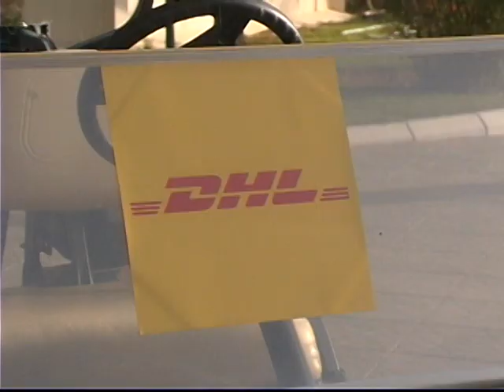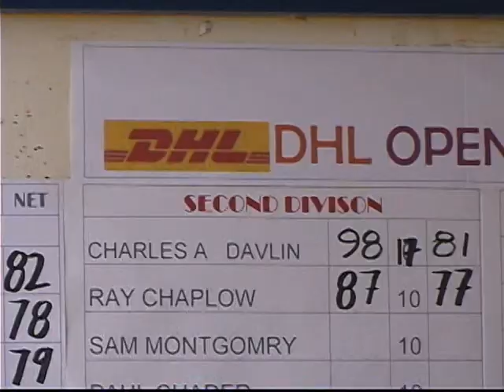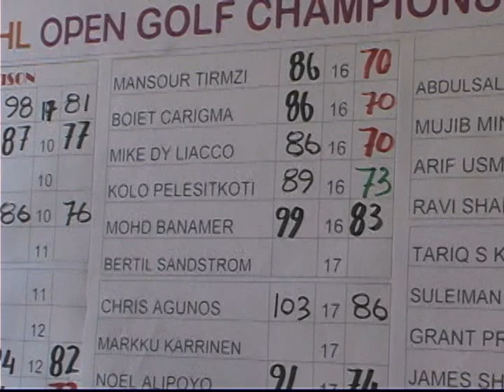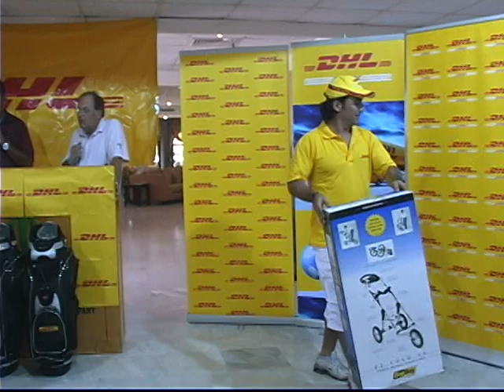DIRAB GOL CLUB DHL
DHL OMAR HARIRI